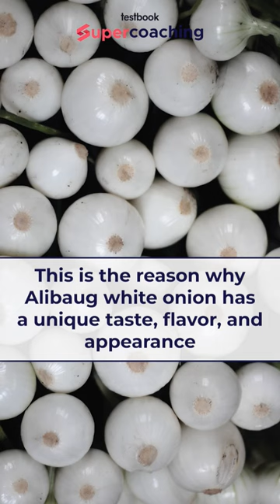The White Onion of Alibaug, Maharashtra | GI Tag Kinjal sir